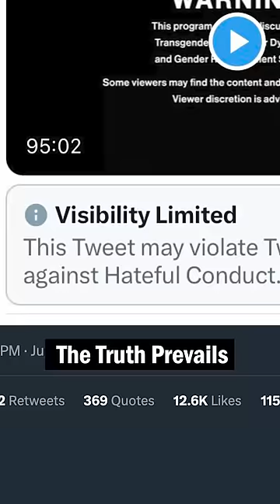The Truth Always Prevails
2️⃣ Become a DailyWire+ member to gain access to movies, shows, documentaries, and more